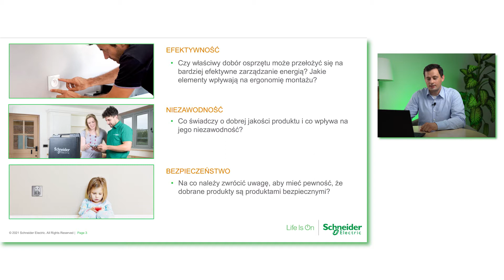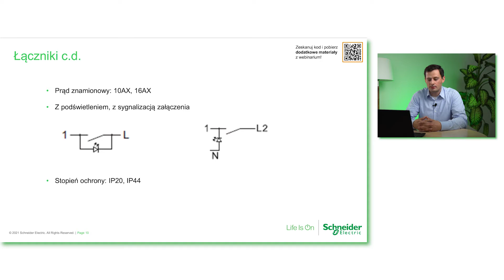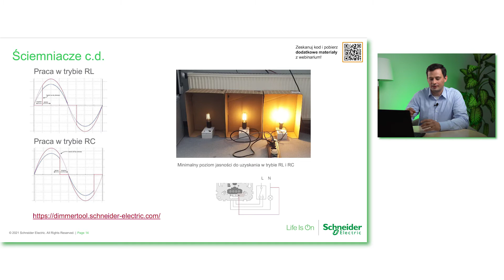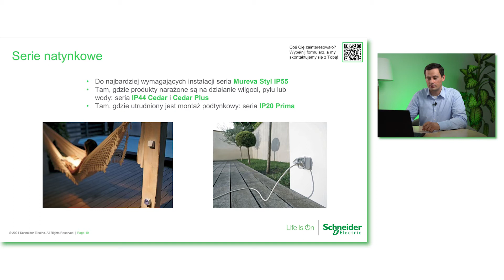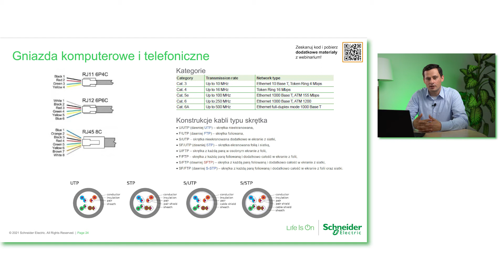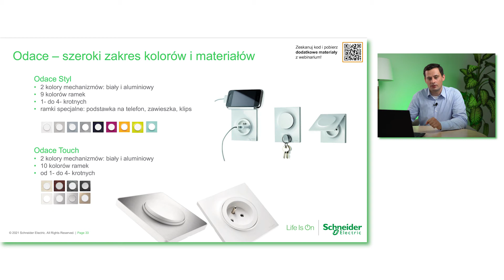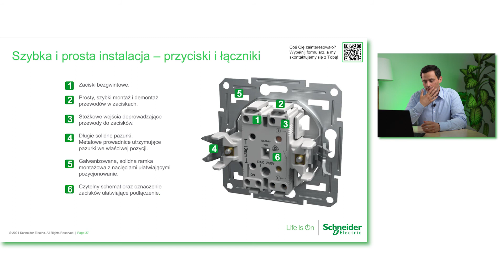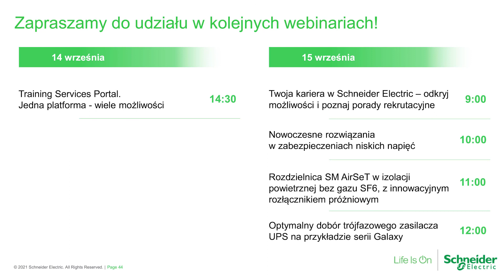O czym warto pamiętać przy doborze osprzętu elektroinstalacyjnego? -Energetab 21| Schneider Electric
Potrzeby klientów oraz kwestie związane z efektywnością energetyczną stają się coraz bardziej wymagające. Łukasz Odrobina, Menadżer Produktu w Schneider Electric, w trakcie webinarium odpowie na pytanie, jakie kryteria produktów są ważne, jeżeli chodzi o spełnienie oczekiwań klientów. Zaprezentuje dostępne funkcjonalności oraz rozwiązania, poprawiające komfort i pozwalające oszczędzać energię. Omówi również parametry techniczne, na które warto zwrócić uwagę przy doborze. Przedstawione zostanie także znaczenie drobnych elementów, które przekładają się na jakość i ergonomię pracy oraz bezpieczeństwo i niezawodność.

Dziękujemy, że oglądasz nasze materiały! Zajrzyj jeszcze na nasz fanpage Schneider Electric na Facebooku